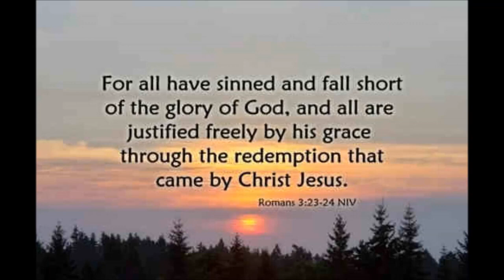The Power of Justification: How It Transforms Our Lives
"The Power of Justification: How It Transforms Our Lives" is an inspiring video that explores the transformative power of justification in our lives. Hosted by Aleksandar Veljic a respected biblical scholar, this video provides an in-depth look at the biblical concept of justification and how it can change our perspective on life.

Throughout the video, the host explains the significance of justification in the Christian faith and how it differs from other concepts of salvation. Using examples from the Bible and real-life experiences, the host illustrates how justification can give us a new lease on life, empowering us to live with purpose and hope.

This video is a must-watch for anyone seeking a deeper understanding of the Christian faith and the transformative power of justification. Whether you're a devout Christian or simply curious about the topic, this video offers valuable insights and inspiration that will leave you feeling renewed and inspired.

Join us as we explore the power of justification and its transformative impact on our lives. This video will leave you with a deeper appreciation of the beauty and grace of the Christian faith, and a renewed sense of purpose and hope for the future.